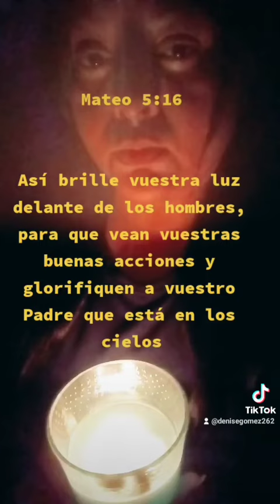Enciende tu luz 🪔